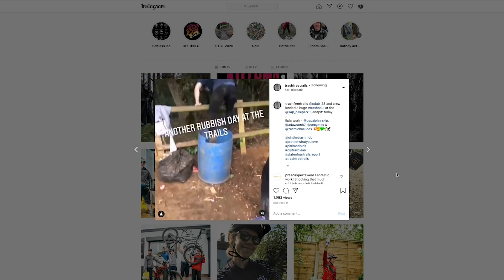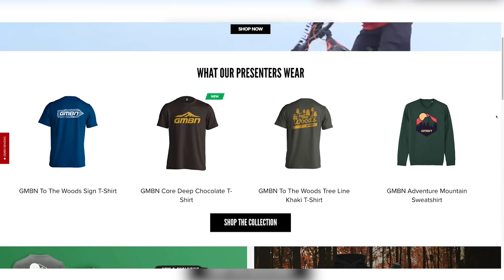How To Relearn The Bike Skills You Forgot You Had! | Dirt Shed Show Ep. 293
On the Dirt Shed Show this week, Martyn Ashton is joined by Blake Samson. Blake has decided that because he has not been riding dirt jumps much this year that he needs to return basics and relearn some forgotten skills! We think that both beginner mountain bikers and pro mountain bike riders sometimes need to remember and relearn some old tricks or riding techniques!

Explore our new GMBN T-shirts and more!

Have you relearnt any riding skills recently? Maybe you have just started and are constantly progressing? Let us know 👇

Let Me Groove - Neon One
Raccoon Groove - Martin Klem
Urban Groove - V.V. Campos